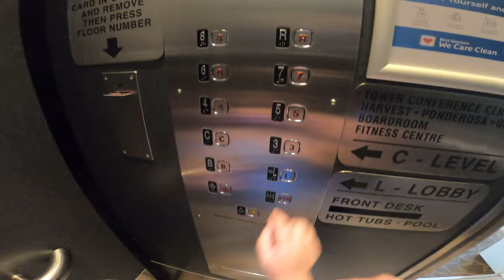Spring Break Destination | Bottle Flip Challenge | Kelowna 2021 | Mini Weekend Getaway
We took a weekend off the coast, drove 4 hours, and made our way to Kelowna to stay for a night at The Best Western Hotel. We stayed very close to home for this spring break due to covid19. The hotel adheres to the covid19 protocols and we felt very safe our entire stay.

Watch our unexpected win in the bottle flip challenge.

MORE DETAILS
📍Locations: Kelowna, BC
🏨 Hotel: Best Western Plus Kelowna Hotel & Suites